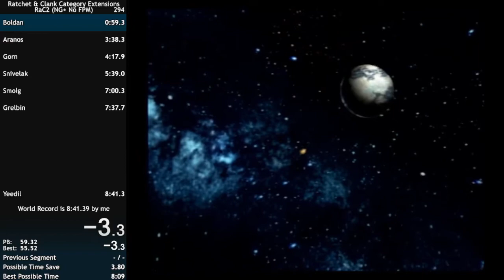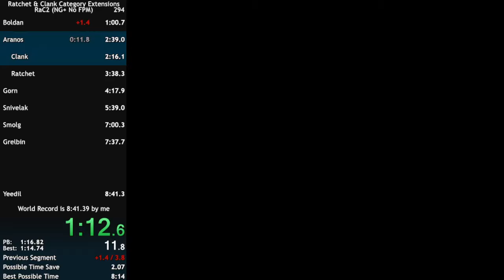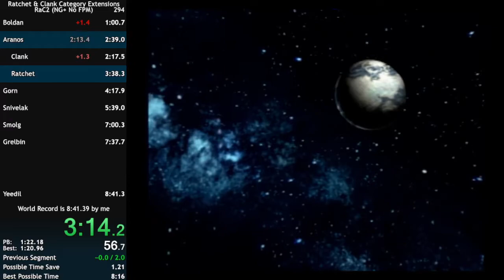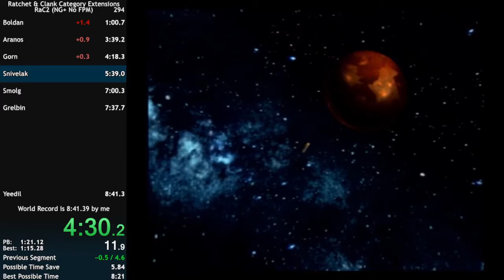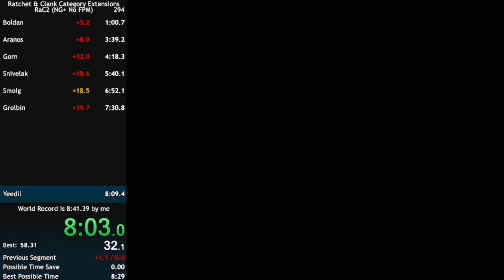Ratchet & Clank 2 NG+ No FPM in 8:29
Achieved on July 14th, finally decided to upload it.